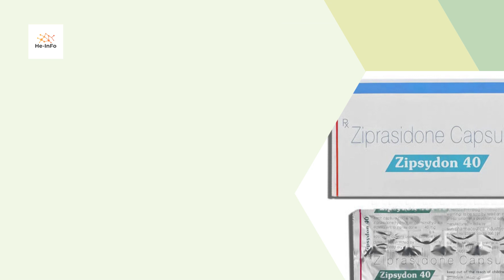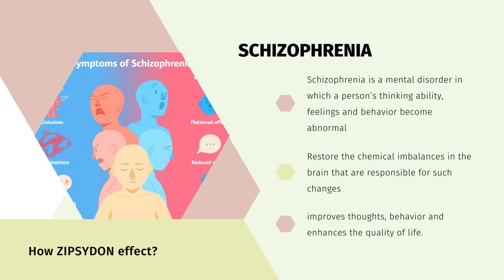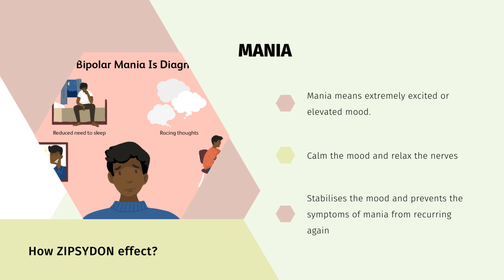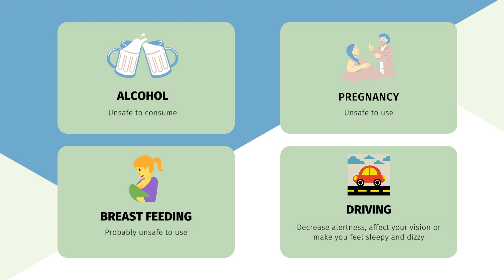ZIPSYDON| Uses, composition, side effects and product details| ZIPRASIDONE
Zipsydon Capsule is an antipsychotic, which is used to treat bipolar disorder and schizophrenia.